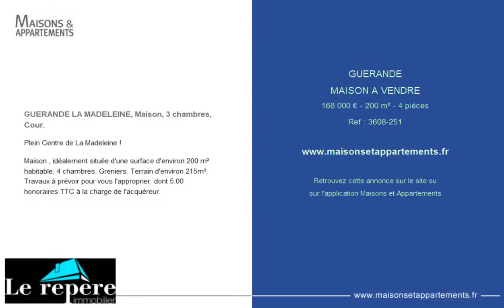GUÉRANDE - MAISON A VENDRE - 168 000 € - 200 m² - 4 pièce(s)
Référence : 3608-251

GUERANDE LA MADELEINE, Maison, 3 chambres, Cour.

Plein Centre de La Madeleine !

Maison , idéalement située d'une surface d'environ 200 m² habitable. 4 chambres. Greniers. Terrain d'environ 215m². Travaux à prévoir pour vous l'approprier. dont 5.00 % honoraires TTC à la charge de l'acquéreur.

|2168950|